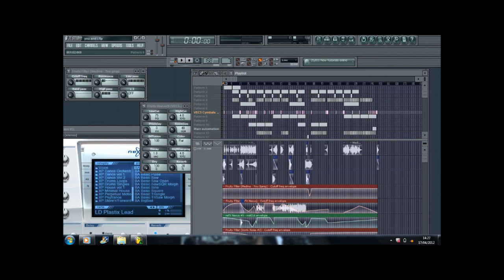You & I Dj G McD Remix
My latest production 17/04/2012 , fore more tracks n downloads